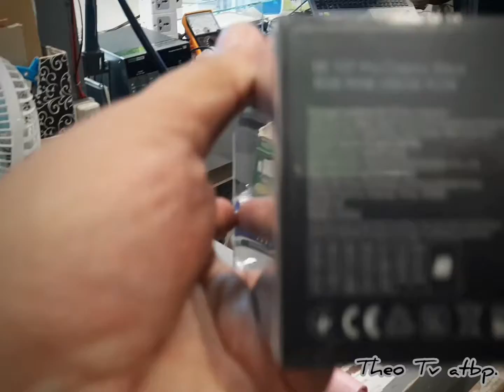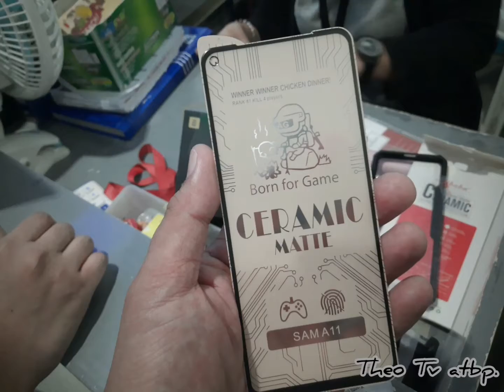Xiaomi mi 10 t pro